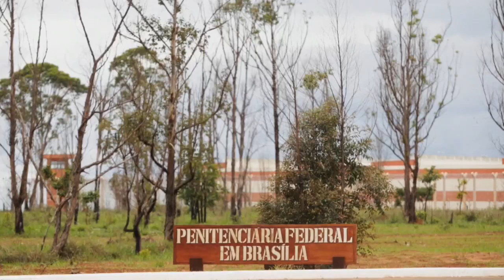La nueva c?rcel de 'm?xima seguridad' de Brasilia albergar? a 208 presos